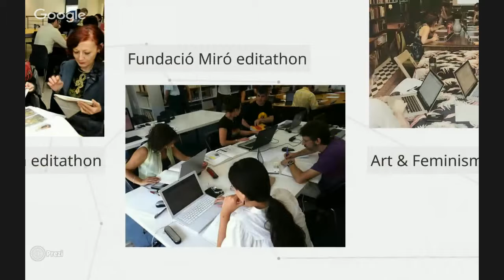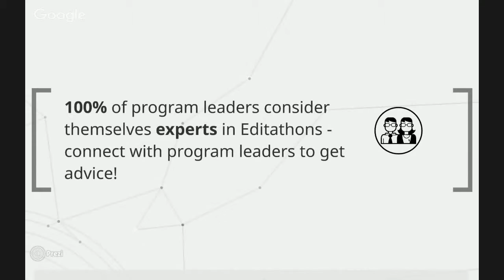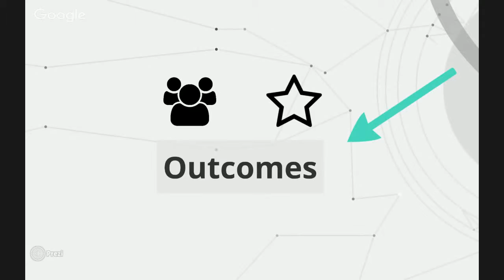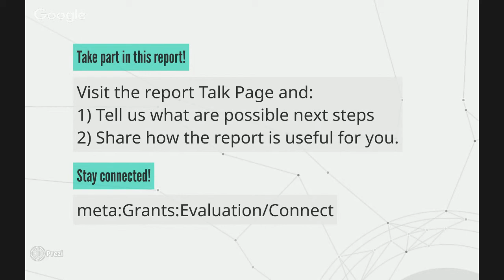Editathons - A Quick Snapshot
This short video shows the Editathons Evaluation Report 2015 key findings.